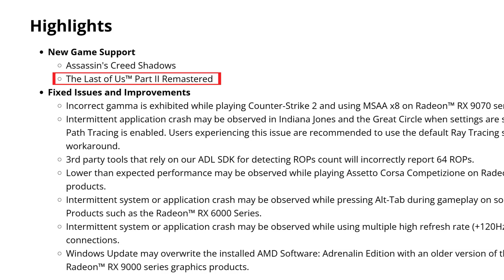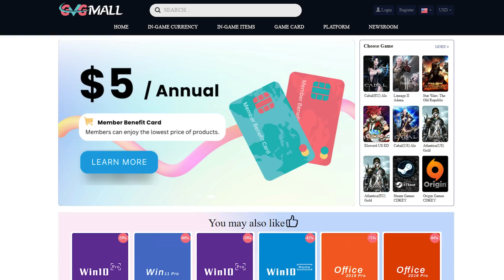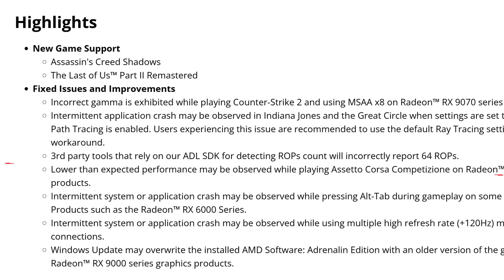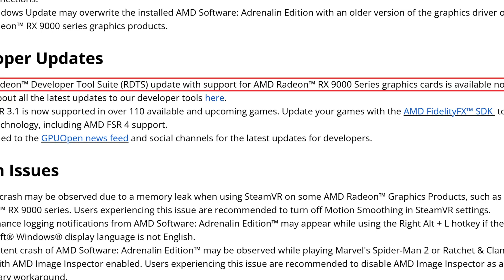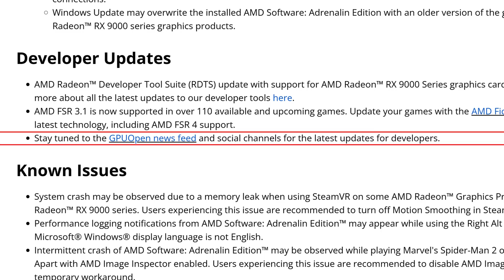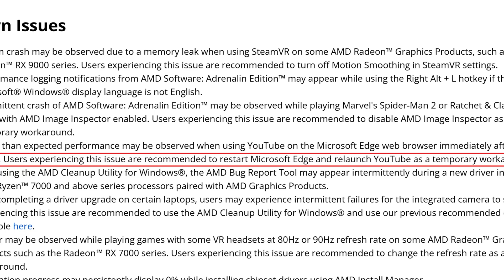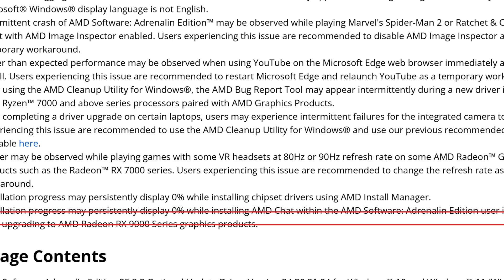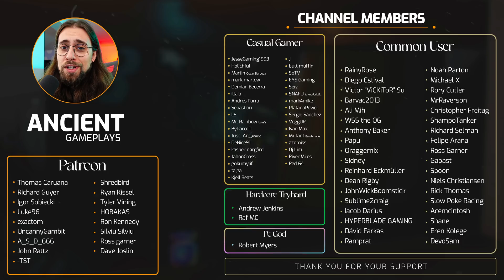AMD Adrenalin 25.3.2 Drivers | More FPS, TLOU Part 2 Support, Issues FIXED & More!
Today,  I am doing a video about showing the new AMD Adrenalin 25.3.2 Drivers!

00:00 - Intro (Drivers & Information)

00:37 - Release Notes - New Games Supported
02:09 - Release Notes - Fixed Issues & Improvements
04:43 - Release Notes - Developer Updates
06:02 - Release Notes - Known Issues

08:57 - My Experience with these drivers (The "Goods" and the "Bads")
10:58 - Final Thoughts

11:48 - RX 9070 XT - Counter Strike 2  |  25.3.1 vs 25.3.2
12:33 - RX 9070 XT - Kingdom Come Deliverance 2  |  25.3.1 vs 25.3.2
13:18 - RX 6600 XT - S.T.A.L.K.E.R. 2  |  25.3.1 vs 25.3.2
14:03 - RX 6600 XT - Counter Strike 2  |  25.3.1 vs 25.3.2

14:49 - Channel Members
15:08 - More Videos

AMD AM4 PC USED for CPU testing:

      MB: Asus B550-A Strix
      CASE: NZXT H5 Flow (Starfield Edition)

My Main PC (used for GPU testing, not gameplays):

      CPU: AMD Ryzen 7 9800X3D (-15 Curve Optimizer)
      RAM: 2 x 16GB - Trident Z5 6000MHz CL28 (improved subtimings)
      SSD (Nvme): 1TB + 2TB + 2TB + 4TB